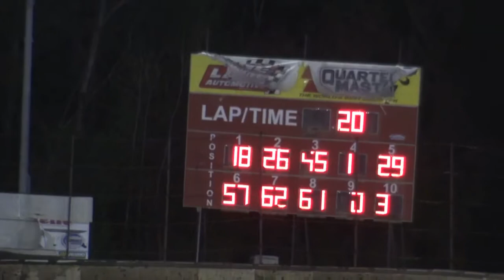5-1-21 600 Feature, Plymouth, IN